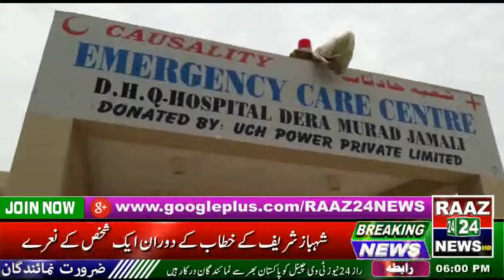نصیرآباد۔گوٹھ بلاول بگٹی کے قریب بارودی مواد کا دھماکہ24